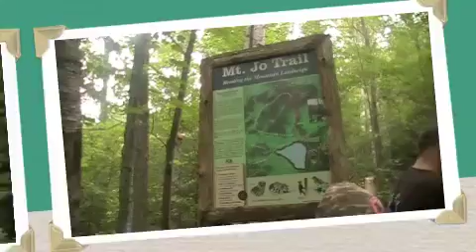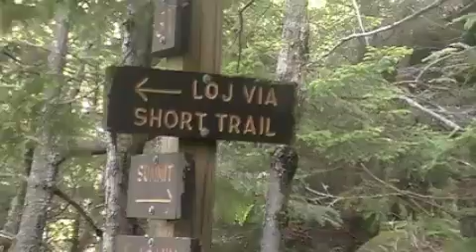Mt Jo July 6,2011 v2